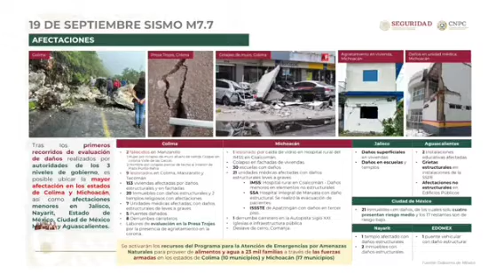CNPC informa que Colima y Michoacán son los estados con mayores afectaciones tras el sismo de ayer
Laura Velázquez informa que Colima y Michoacán son los estados con las mayores afectaciones tras el sismo de ayer; "una mujer falleció severamente lastimada porque le cayó una barda y un hombre falleció por el colapso de un techo, ambos en Manzanillo"